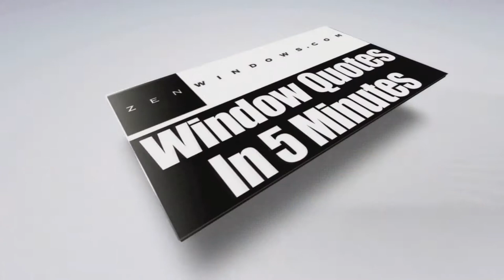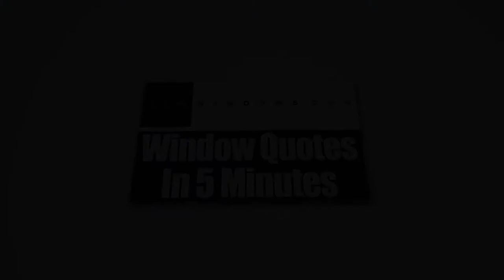Home Windows East Columbus OH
What are the advantages that you'll get if you decide to have replacement windows from Zen Windows Columbus? Well, our windows are energy efficient, very durable and are also easy to use.

Today, installing new replacement windows at home to replace your old and flawed units is no longer a difficult decision to make. In fact, they have become a necessary expense that is actually more cost-effective in the long run and which offer long-term benefits. At Zen Windows Columbus, we provide energy-efficient windows that are sure to reduce your monthly energy bills.

Zen Windows Columbus has been the choice of many homeowners when it comes to replacement windows. The company is located in the state of Ohio and is owned by Dan Wolt.

Zen Windows Columbus gives a genuinely extraordinary replacement window purchasing experience to all of its buyers. In our company, we don’t send out sales agents to your home simply because we don’t employ one. Sales agents only want to apply pressure or sales gimmicks. With Zen Windows, there is absolutely no reason for an in-home visit just to give a replacement window quote. Everything can be done online! You can make use of the internet and your smart phone or digital camera to tell us what you need.

Our process is very simple. When you email or call Zen Windows Columbus, a window quote will be emailed to you after 5 minutes. But before that, we’ll have to ask you a few basic questions about what you need for your windows. In the event that you like the quote and decide that you want to proceed, just inform us within 1 to 2 days so we can send our installation manager in your home to measure your windows. After about 2 weeks, your windows will arrive and we’ll call you to set up the day for installation.

The good thing about Zen Windows Columbus is that we'll never ask for money upfront. Until all of your windows are installed by our professional installation team and you are 100% satisfied with your new windows, you don't have to pay us anything. That puts you in control of the situation so you don’t have to worry about anything.